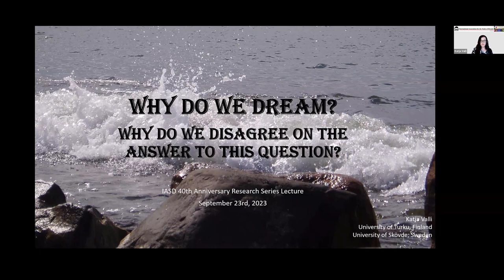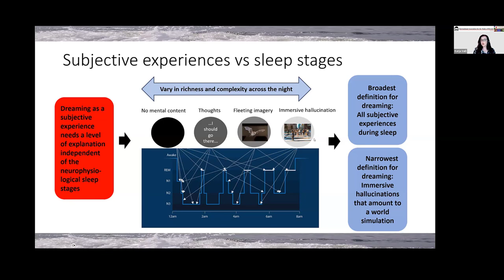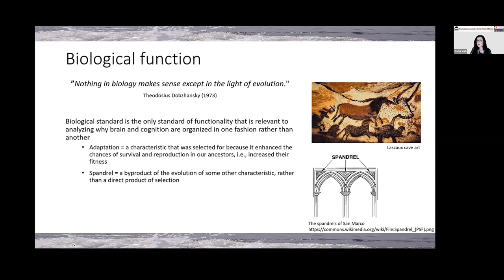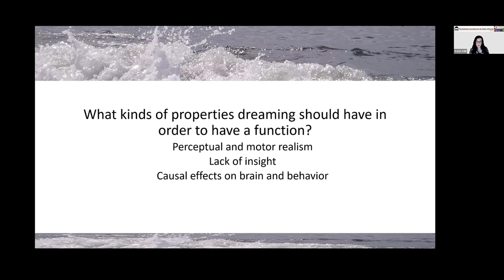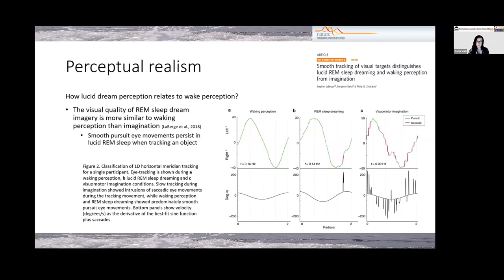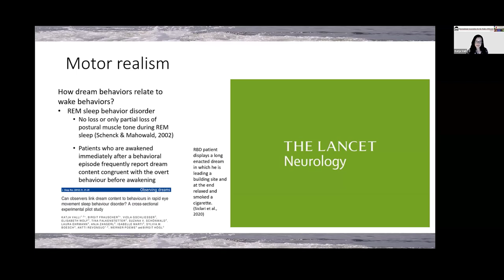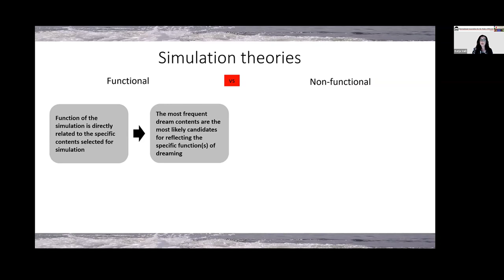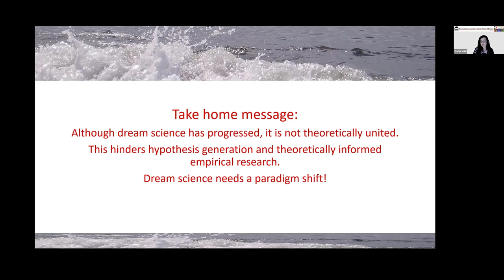IASD 40th Anniversary Research Talk: Katja Valli, PhD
Please enjoy this free recording of the third talk in the IASD 40th anniversary Research talk series by Katja Valli, PhD: Why Do We Dream? delivered on September 23, 2023.

for information about the International Association for the Study of Dreams